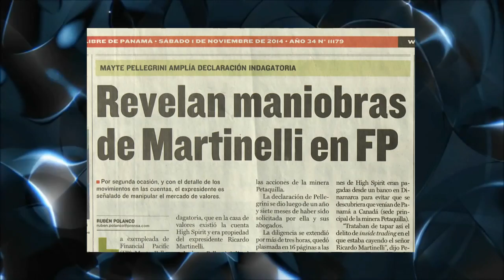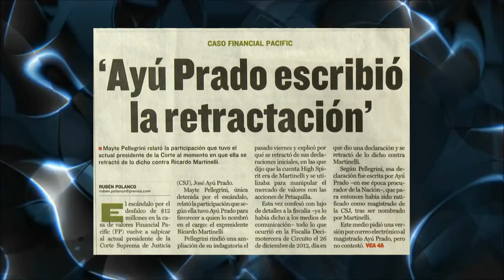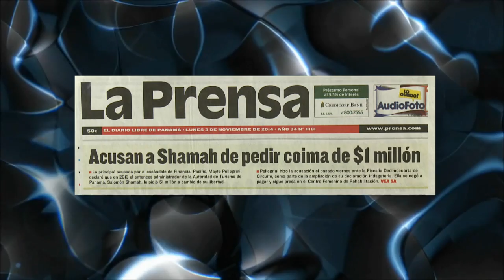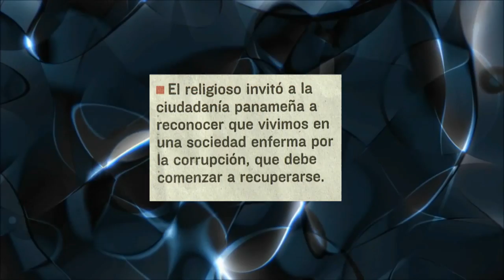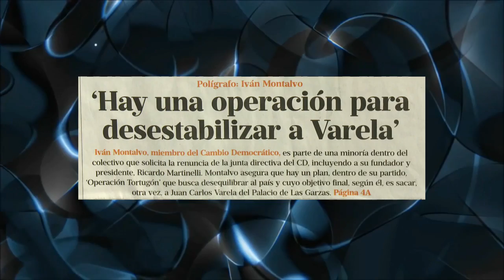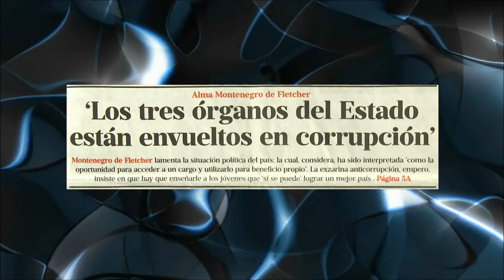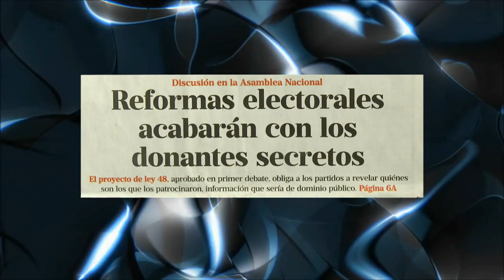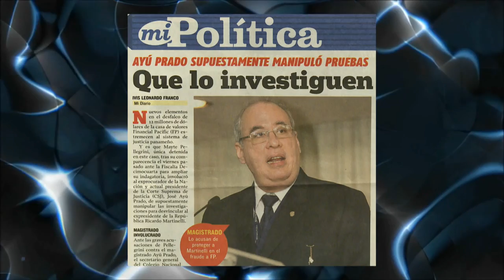6 de noviembre 2014 Comentarios políticos de Juan Carlos Tapia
6 de noviembre 2014       Comentarios políticos de Juan Carlos Tapia